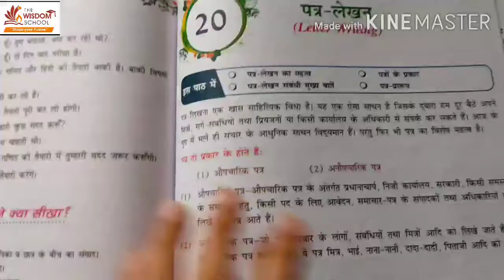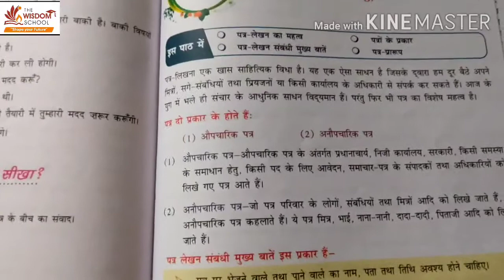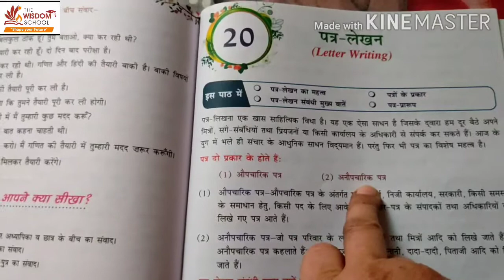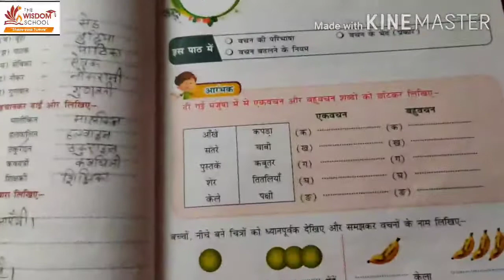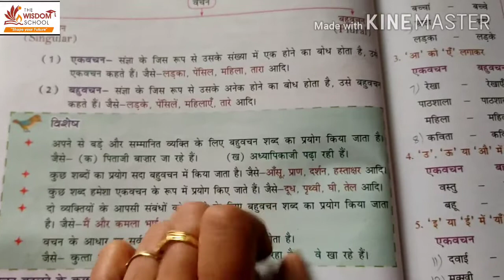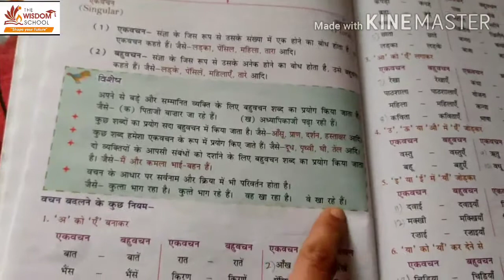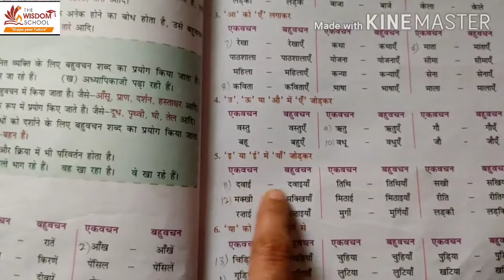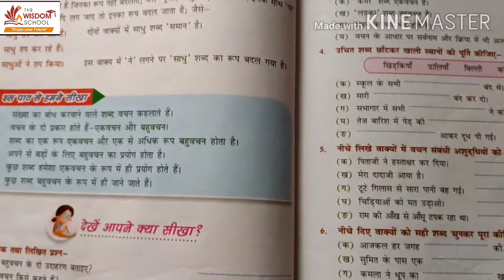कक्षा 5/ हिन्दी व्याकरण / पत्र नगर निगम अधिकारी को+ रुपये मॅंगवाने के लिए revision /10th October